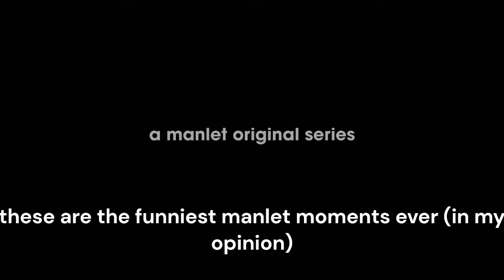manlet funny moments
hahhahahahahahaahb so funny this took three months tom make so please like